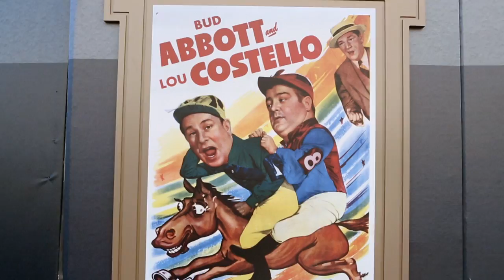"Hollywood's Biggest Night" Red Carpet 2013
Guests walk the red carpet at MEND's biggest annual fundraiser "Hollywood's Biggest Night - A Gala of Glitz, Glamour and Giving" (AKA Oscar Experience - Los Angeles) 2013, Universal Studios Hollywood - The Globe Theatre.